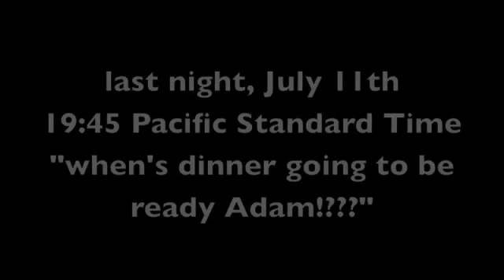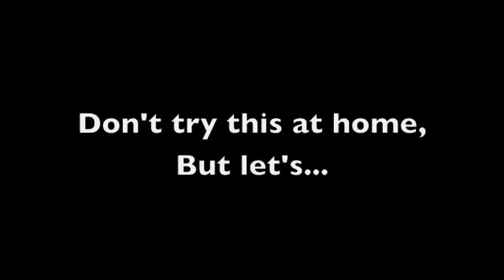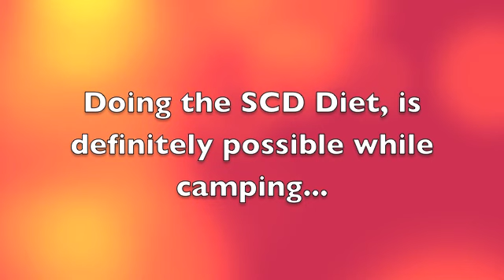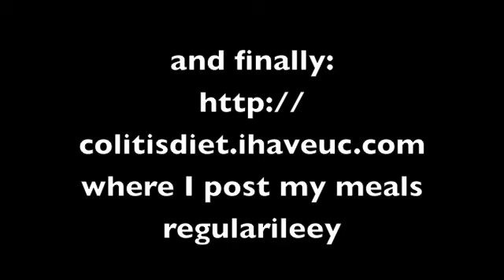Trout For Dinner - IHAVEUC Video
Another video for Ulcerative Colitis People who follow the site.  People often ask/email me wanting to know what I eat for meals since i follow the SCD diet to treat my colitis, so here is another video on last night's trout dinner.  Also there is more information about the Specific Carbohydrate diet if you're interested This disease surely doesn't mean your life is over UC'ers!